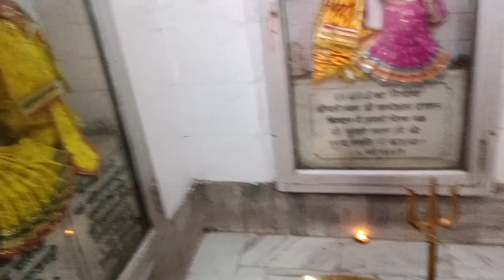Roj ye sab karne se hoti hai sabhi इच्छाये poori !!❣️🌺